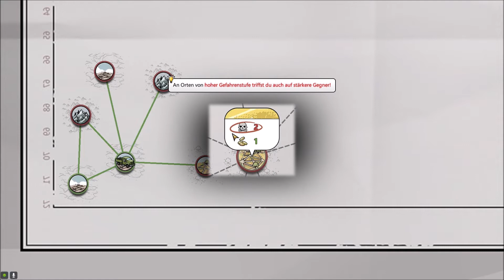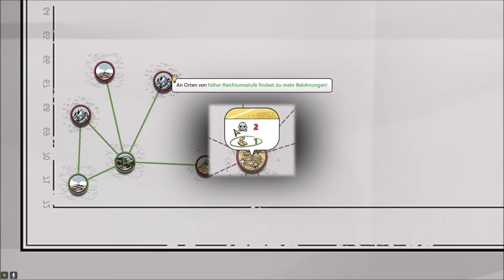Home Behind 2 Die Bauern Gameplay Deutsch # 3